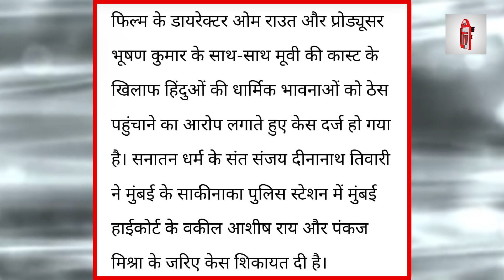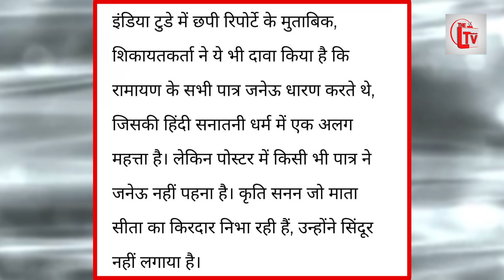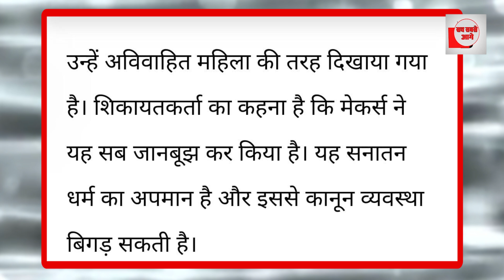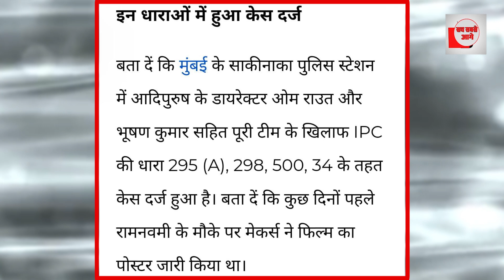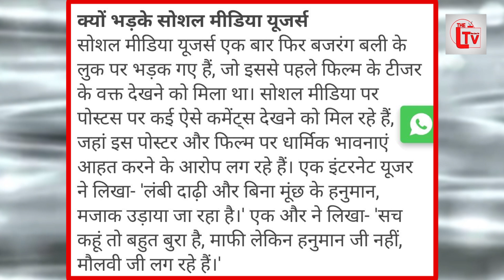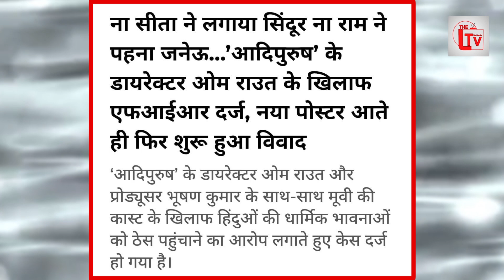अब आदिपुरुष के पीछे पड़ा भगवा गैंग, ठोक डाला FIR